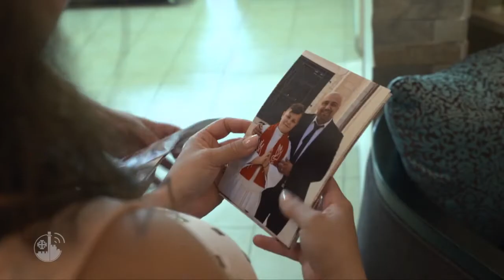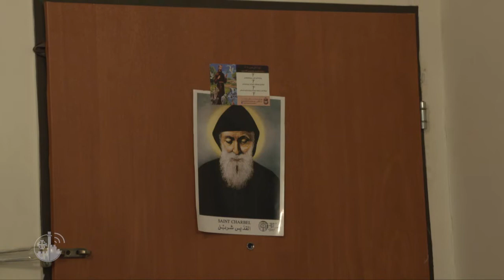A história de William Sabat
Quando uma cura torna-se ocasião de testemunho